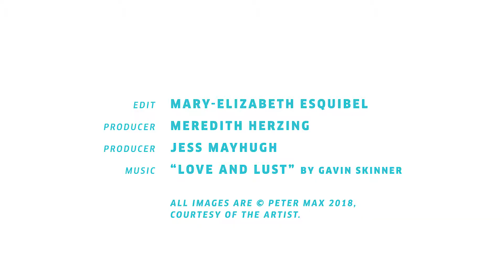Peter Max Creates Baltimore Magazine's April Cover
The artist, known for his depiction of 1960s counter-culture, creates colorful scene of Baltimore.